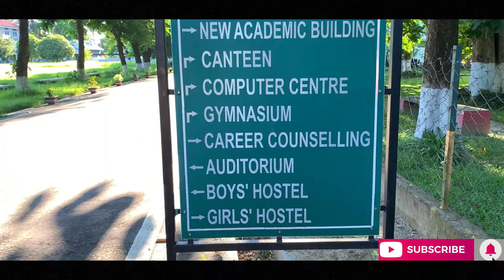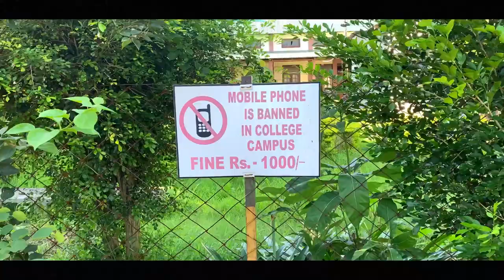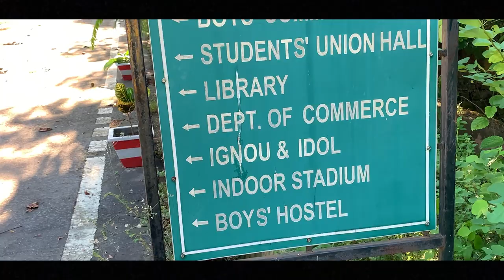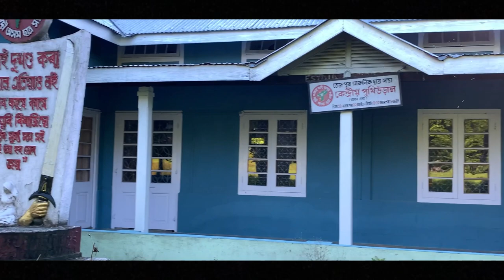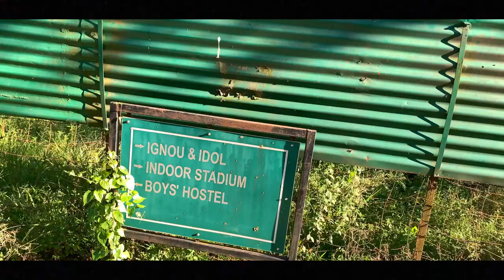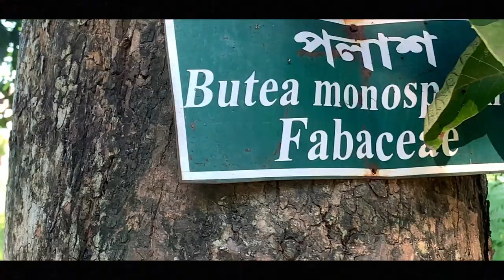college history/College memories/দৰং কলেজৰ কৃষ্ণ চোৰা গছৰ ৰহস্য/কলেজৰ বিষয়ে নজনা বহুত কথা/Batch N.13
Darrang College, sometimes referred to at times as the Nalanda of the North Bank, is a college in Tezpur, Assam, India. Darrang College offers bachelor's degrees in Arts, Science or Commerce from Gauhati University. Currently the college runs with 24 departments.